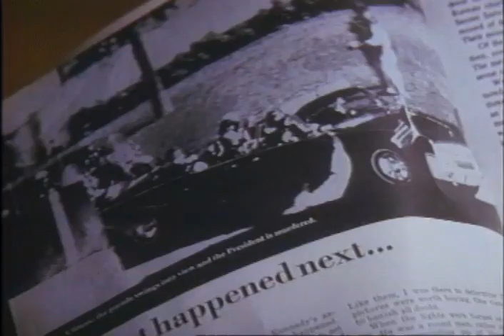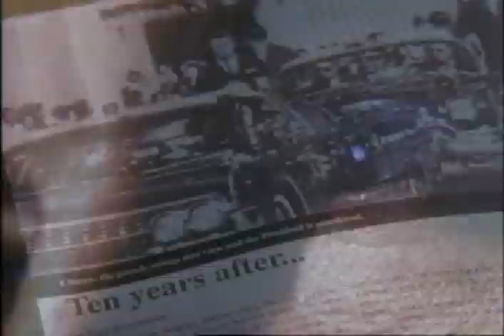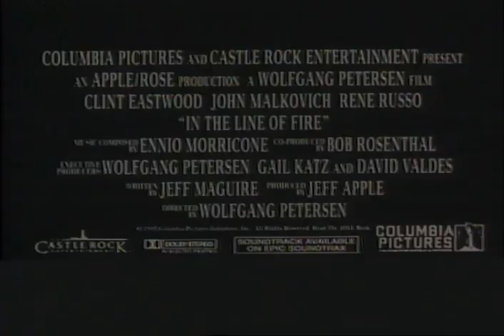In The Line Of Fire Trailer 1993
Starring: Clint Eastwood, Dylan McDermott, Gary Cole, John Mahoney, John Malkovich, Rene Russo

The last active secret service agent to have witnessed the Kennedy assassination is haunted by his past when a maniac threatens the current president.

Movie, In The Line Of Fire Movie,In The Line Of Fire Trailer,In The Line Of Fire 1993, Wolfgang Petersen,Clint Eastwood, Dylan McDermott, Gary Cole, John Mahoney, John Malkovich, Rene Russo